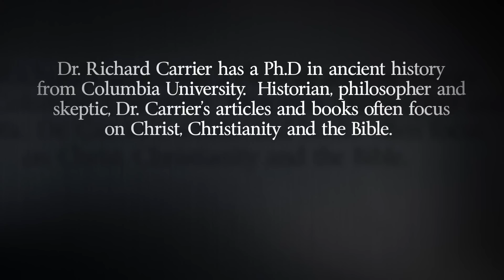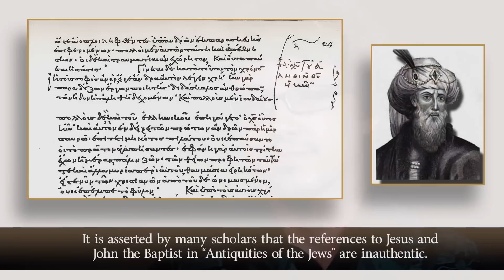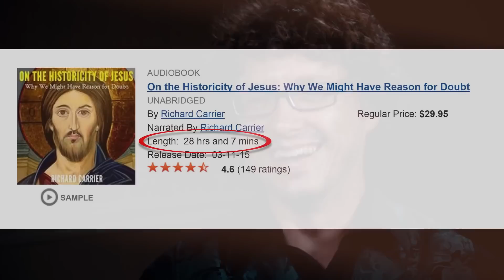Mystery Faith part 1 of 2 Dr Richard Carrier